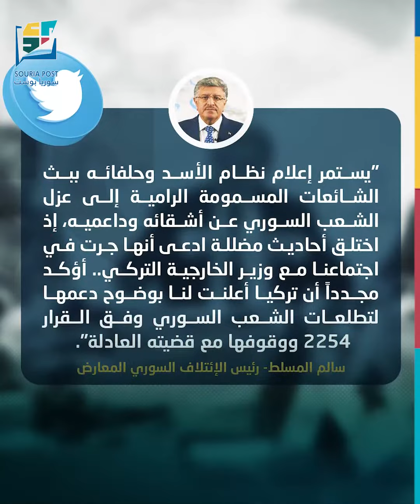"الائتلاف" يرد على ادعاءات حول طرد المعارضة السورية من تركيا#سوريا_بوست